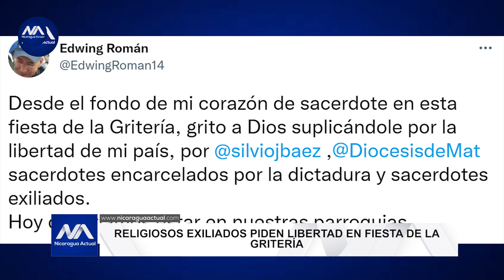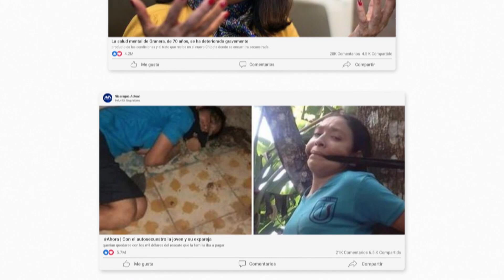Sacerdotes exiliados piden este 7 de diciembre libertad para Nicaragua